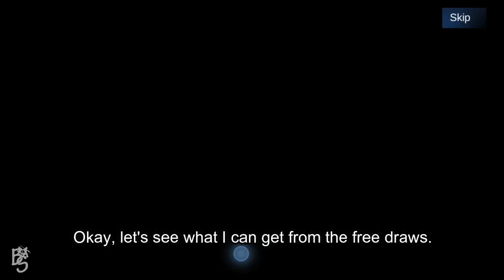Yi Sun-Shin Epic Showcase Guide